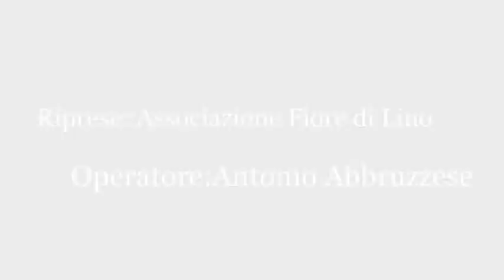Intervista a Giuseppe Baldessarro, autore del libro "Questione di rispetto" Rubbettino Editore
Essere a Soveria 2017. Incontro con i libri.
Presentazione del libro "Questione di rispetto : L'impresa di Gaetano Saffioti contro la 'ndrangheta" di Giuseppe Baldessarro, Rubbettino Editore.

Città di Soveria Mannelli - Officina della Cultura e dela Creatività, 7 agosto 2017.

Ne discutono con l'autore: Gaetano Saffiotti, Mario Caligiuri e Florindo Rubbettino.

Intervista a Giuseppe Baldessarro, autore del libro "Questione di rispetto".